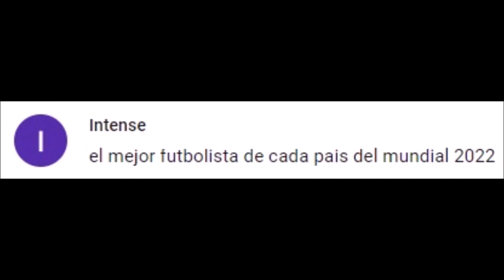EL MEJOR DE CADA PAÍS DEL MUNDIAL 2022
El mejor futbolista de cada país del mundial de Qatar 2022.
Un vídeo diario desde el año 2014 sin fallar.
Video creado por petición de "Intense".